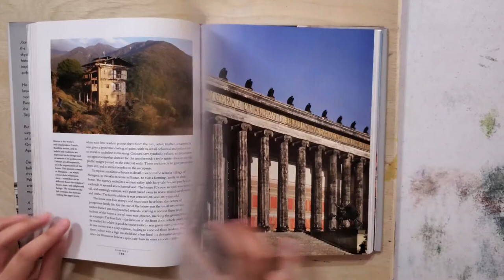Fallingwater - Architecture Mini-Paintings (Gouache Painting Timelapse)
Fallingwater, located in Pennsylvania, was sited perfectly and designed by architect Frank Lloyd Wright. Its placement above a waterfall and masterful organic placement largely contributed to its fame. In this gouache painting timelapse, I experimented with seamlessly mixing nature and architecture in a mini-painting.

Turn Closed Captions on for the commentary and thought process behind this painting.

Himi Maya Gouache on 15 x 12 cm Watercolor Paper
Referenced from A History of Architecture in 100 Buildings by author Dan Cruikshank

Created by Anna Rienton